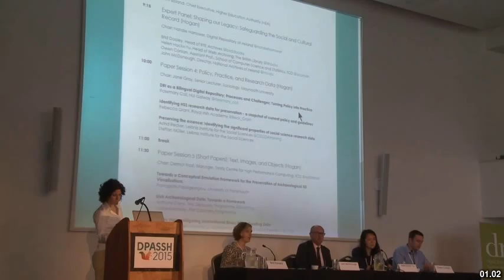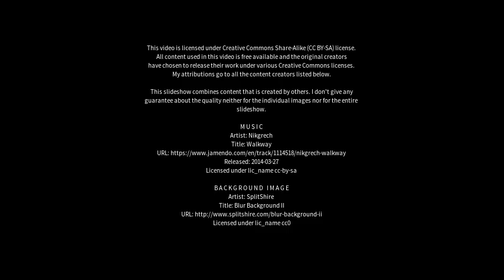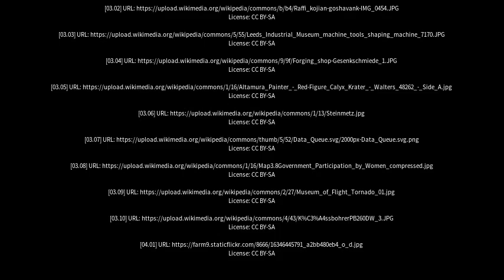Best places to visit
Best places to visit - Shaping (China) Best places to visit - Slideshows from all over the world - City trips, nature pictures, etc.